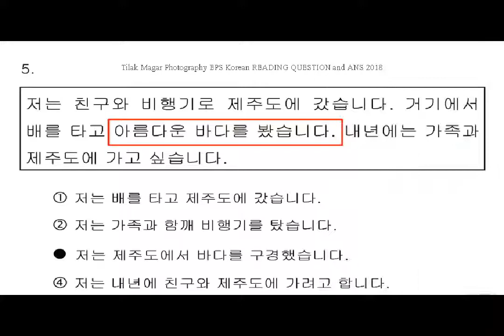EPS SKILL TEST ( Korean lg Part - Three)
Watch until the end for my message! It's not about being with someone who makes you happy, it's about being someone who makes you happy. And remember not every loss, is a loss. Share this today!. love u all. miss u all EPS SKILL Test Part - 3 ( Part -Three